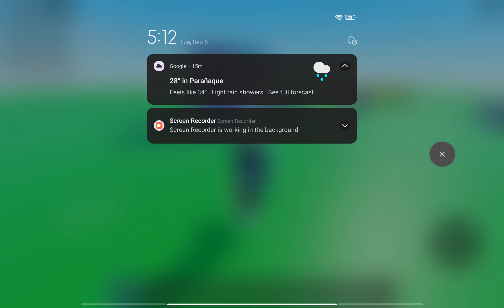previous videos XD (2)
btw I'm still in killer form but I won't kill- *turn evil mode* die! 🔪